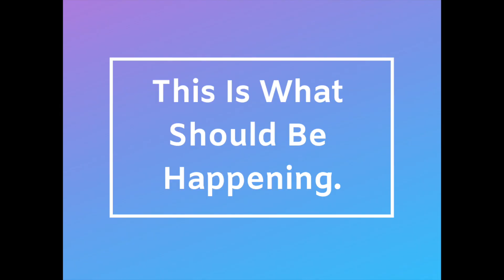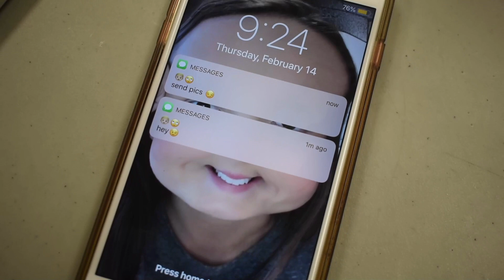Be the Change: Stop Objectifying Women!!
This is an introduction video on the objectification of Women in High Schools. Guys! Let's try to fix this!!